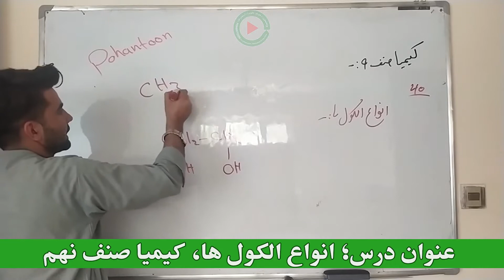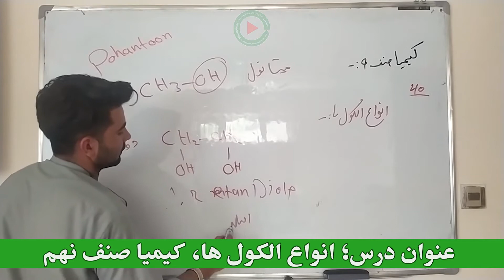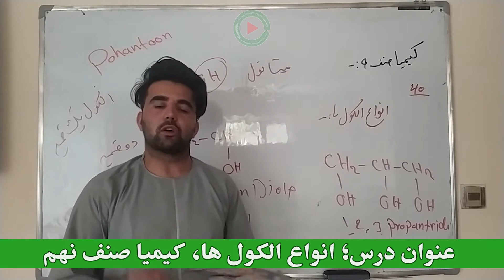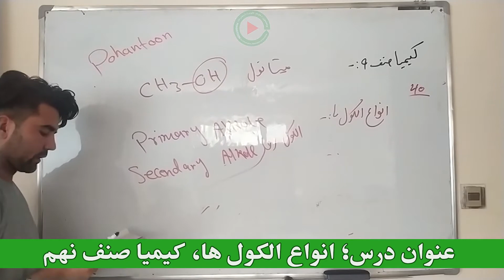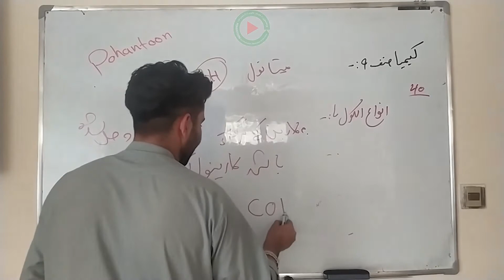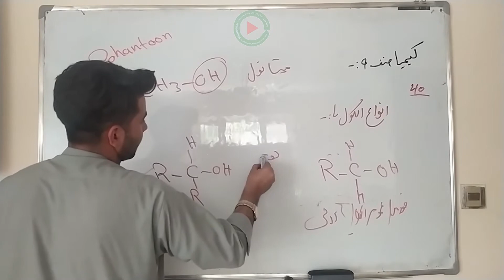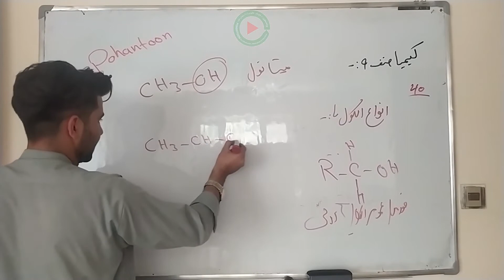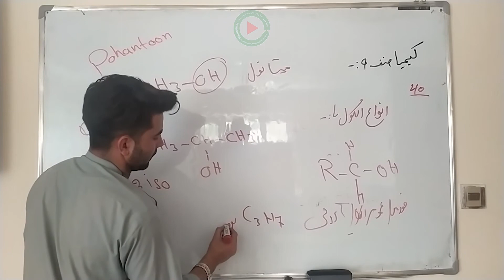عنوان درس؛ انواع الکول ها، کیمیا صنف نهم